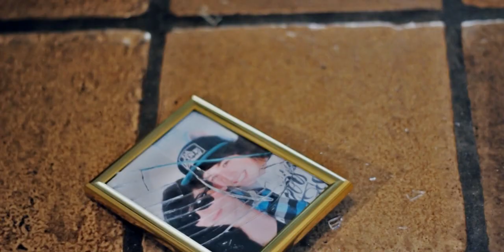As Enemies Arise - Sparkling Eyes [Official Music Video]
Band: As Enemies Arise
Song: Sparkling Eyes
Album: Chapters